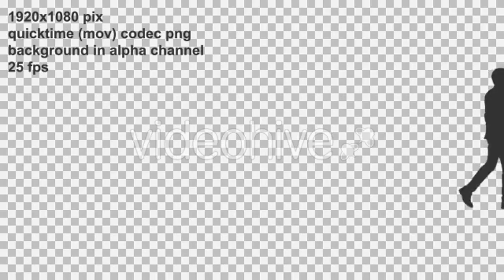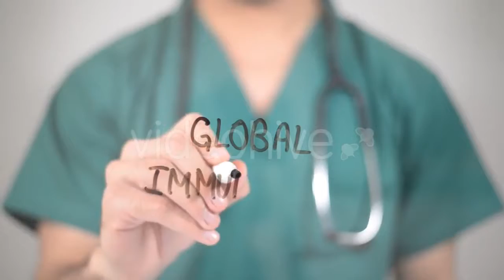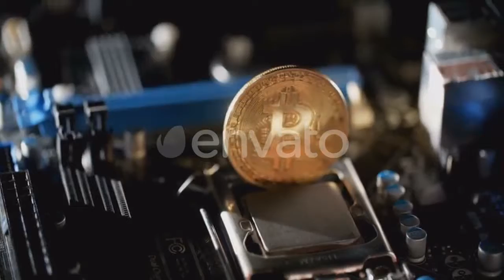Praying Businessman - (religious) Stock Footage | Mega Pack +40 items